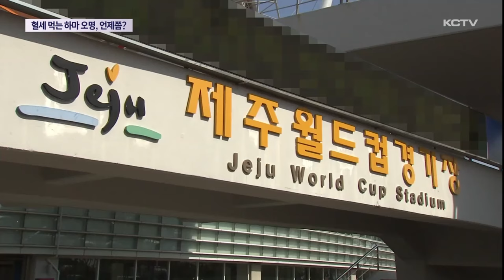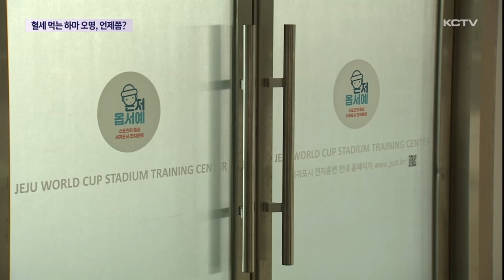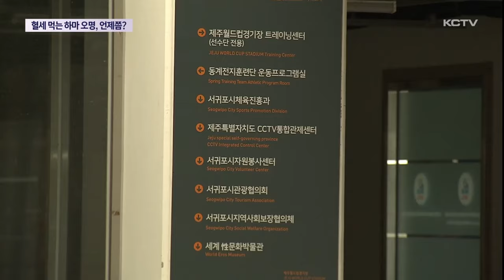월드컵경기장 '혈세 먹는 하마' 오명 언제쯤?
2002년 한일 월드컵 당시 지어진 제주월드컵경기장이 연간 운영 적자가 수억원에 달하면서 혈세 먹는 하마로 전락하고 있습니다.

월드컵경기장의 운영을 맡고 있는 서귀포시 재정에도 큰 골칫거리입니다.

서귀포 앞바다의 수려한 풍광을 배경으로 들어선 제주월드컵경기장.

천억여 원을 들여 제주 특유의 지형인 오름과 그물 모양을 형상화해 아름다운 경기장으로 손꼽힙니다.

화려한 겉모습과는 달리 내실은 제대로 된 입주업체를 찾아보기 쉽지 않습니다.

멀티플랙스 6개 관을 운영중인 영화관은 서귀포시 유일의 영화관으로 20년이라는 임대기간을 채우는 몇 안되는 입주 업쳅니다.

하지만 물놀이 시설과 박물관 등 다른 입주 업체들은 다른 유사한 관광지가 생겨나면서 심각한 경영난을 겪고 있습니다.

실제 일부 업체들은 임대 기간을 다 채우지 못해 폐업하거나 시설 정비중으로 사실상 개점 휴업 상태에 있습니다.

지하 1층부터 지상 2층까지 이르는 대규모 사무실과 공간들은 전지훈련팀들을 위한 연습 장소나 사회단체 사무실로 임대중입니다.

이 때문에 동계훈련 시즌이 지나면 대부분 공간이 텅비어 있어 경기장 주변 활성화에 큰 도움을 주지 못하고 있습니다.

이 같은 상황은 월드컵경기장 운영을 맡고 있는 서귀포시 재정에도 큰 골칫거리입니다.

지난해에만 시설유지 등 경기장 운영에 쓰인 예산은 8억8천여만원

하지만 임대료 등 수입은 2억4천여 만원에 그쳤습니다.

이마저도 제때 받지 못하는 경우도 생겨나고 있습니다.

[서귀포시 관계자]
"예전에 체납된 것이 있는데 그것도 올해 내로 다 완납을 받기로 지금 되어 있는 상태거든요."

매년 수억원의 세금을 쏟아붓고 있는 제주월드컵경기장, 적자 문제를 해결하기 위해 구장 공간의 효율적인 활용 방안을 모색해야한다는 지적입니다.